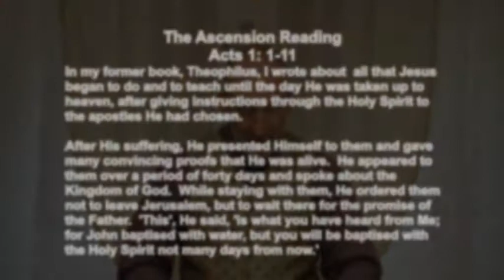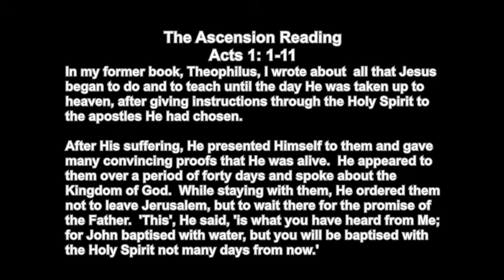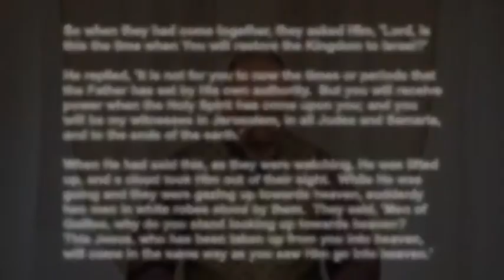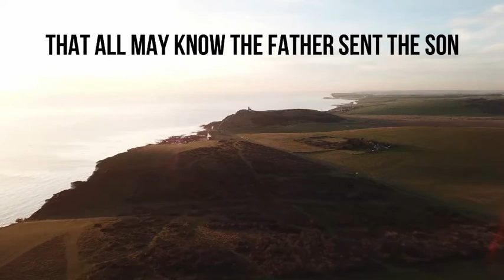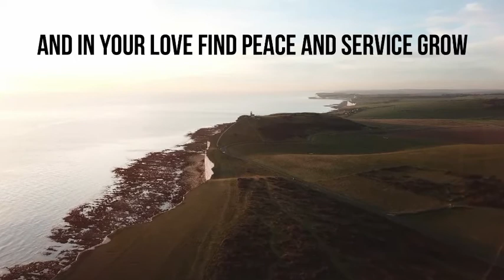Ascension 2020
21st May 2020
Ascension ...